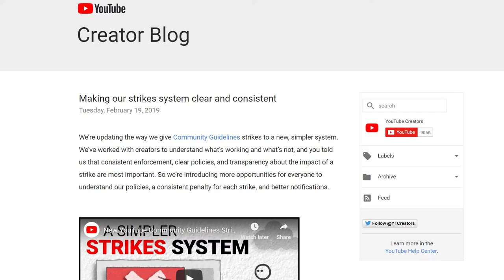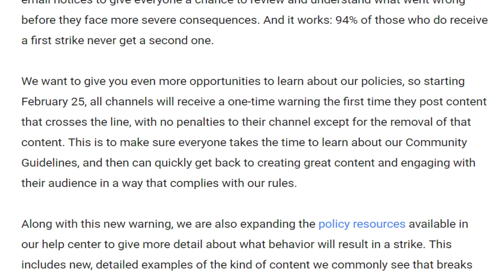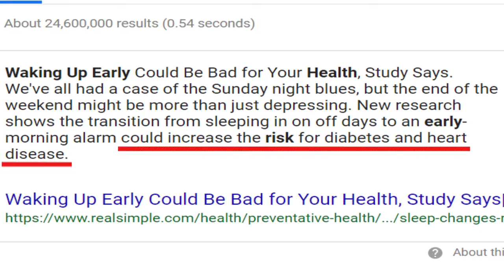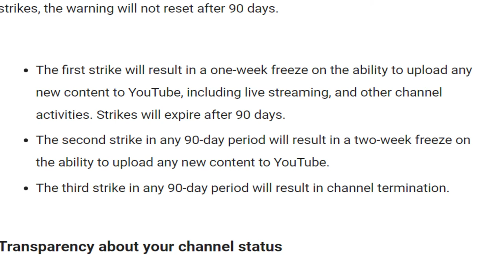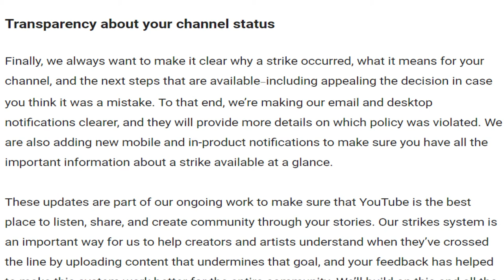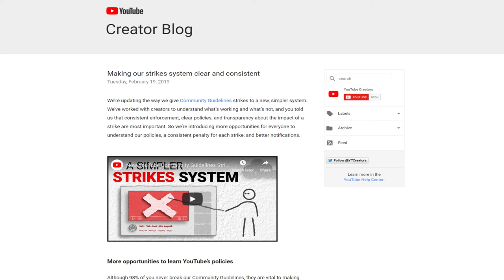New Community Guidelines? Is YouTube Fixing Itself?